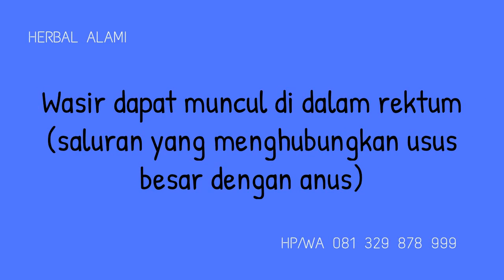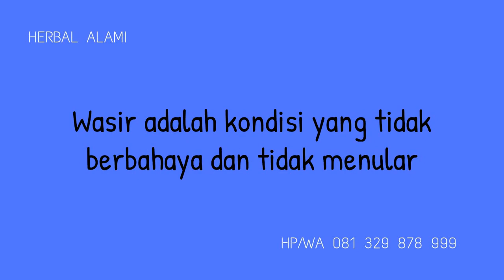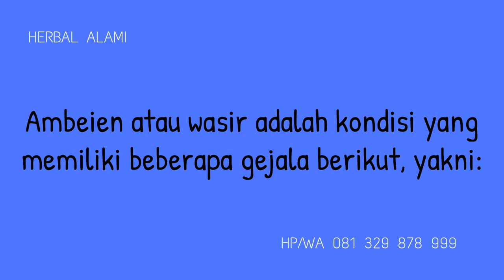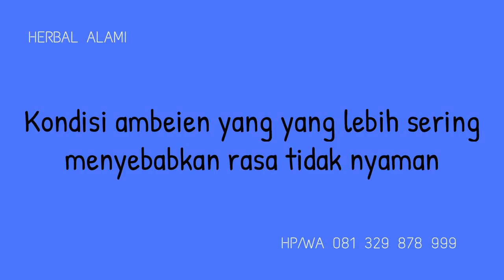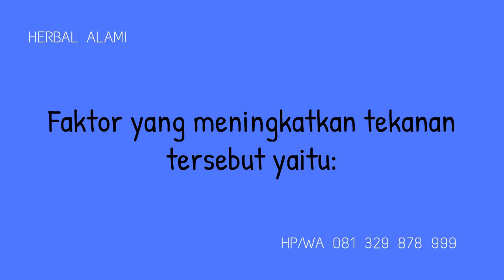Review Obat Wasir Obat Ambeien Ambejoss Wasir Sembuh Tanpa Harus di Operasi atau di Potong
Cara Mengobati Wasir, Cara Mengobati Ambeien, Hampir tiga dari empat orang dewasa menderita wasir. Penyebab pasti wasir tidak diketahui, namun kondisi ini sering terjadi akibat mengejan sewaktu buang air besar atau bersalin. Wasir atau ambeien adalah pembengkakan pembuluh darah balik (varises) di dubur atau usus besar bagian bawah. Dalam dunia medis, wasir disebut dengan hemoroid. Bila terletak di dubur, kondisi ini disebut hemoroid eksterna. Sedangkan wasir yang terletak di usus besar bagian akhir disebut hemoroid interna.

Wasir bisa ditangani dengan beragam cara, baik dengan pengobatan secara mandiri di rumah maupun melalui operasi. Sebelum berbicara lebih jauh mengenai pengobatan wasir, sebaiknya kenali dulu tanda-tanda terjadinya wasir.

Apa Saja Gejala Wasir?
Walaupun terkadang tidak menimbulkan gejala, penderita akan merasakan sakit bila sampai terbentuk bekuan darah pada wasir. Gejala wasir tergantung pada lokasinya, apakah wasir interna atau eksterna. Cara Menghilangkan Benjolan Wasir, Cara Menghilangkan Benjolan Ambeien, Tetapi secara umum, gejala wasir yang dapat dirasakan penderita adalah:

Gatal atau iritasi di daerah anus atau dubur
Tidak nyaman atau nyeri di daerah dubur
Buang air besar berdarah
Benjolan dan pembengkakan di anus

Berikut ini adalah gejala yang dapat dirasakan oleh penderita wasir, berdasarkan lokasi terbentukya wasir:

Hemoroid internal
Pada awalnya, penderita tidak merasakan keluhan apa pun. Karena terletak di dalam, wasir jenis ini tidak terlihat. Cara Mengatasi Wasir, Cara Mengatasi Ambeien, Tetapi lama-kelamaan, gesekan oleh tinja saat buang air besar (BAB), terutama bila mengejan dan tinja keras, dapat merusak permukaan wasir dan menyebabkan BAB berdarah.

Bila hemoroid interna tidak ditangani dan bertambah parah, pembengkakan pembuluh darah di usus besar bagian akhir ini akan keluar ke dubur. Keluarnya pembuluh darah pada hemoroid interna dijadikan patokan untuk menilai tingkat keparahan wasir. Berikut adalah penjelasannya:

Kelas 1, bila wasir belum keluar ke anus atau dubur.
Kelas 2, bila wasir yang keluar ke anus dapat masuk kembali dengan sendirinya.
Kelas 3, ketika wasir keluar, namun dapat dimasukkan kembali dengan jari.
Kelas 4, bila wasir keluar dan tidak dapat masuk kembali sama sekali.

Pengobatan Wasir, Pengobatan Ambeien, Untuk memastikan adanya hemoroid interna yang belum keluar, dokter akan melakukan pemeriksaan colok dubur. Pada pemeriksaan colok dubur, dokter akan memasukkan jari yang telah diolesi pelumas ke dalam dubur, untuk meraba benjolan wasir. Kemudian dokter akan melakukan pemeriksaan lanjutan dengan melihat langsung kondisi usus bagian bawah, menggunakan alat khusus yang dinamakan anoscope, proctoscope, atau sigmoidoscope.

Hemoroid eksternal
Wasir jenis ini akan terasa gatal, dan bila tergesek atau mengalami iritasi akan menimbulkan BAB berdarah. Pembengkakan pembuluh darah ini akan mudah terlihat sebagai benjolan di dubur. Dokter dapat mengenali hemoroid eksterna hanya dengan memeriksa daerah dubur. Pada hemoroid eksterna, darah dapat terkumpul dan membentuk gumpalan (trombus). Kondisi ini dapat menyebabkan rasa sakit yang hebat dan benjolan yang keras di anus.

Cara Mengobati Wasir
Kebanyakan hemoroid eksterna dan hemoroid interna kelas 1 dan 2 dapat ditangani dengan perawatan secara mandiri di rumah, yaitu:

Makan makanan yang tinggi serat.
Minum air putih yang cukup.
Tidak mengejan saat buang air besar.
Tidak duduk di kloset untuk waktu yang lama, misalnya buang air besar sambil membaca.
Duduk dan merendam bokong di dalam bak air hangat, beberapa kali sehari.

Khusus untuk hemoroid eksterna, bersihkan dubur dengan hati-hati setelah BAB, karena membersihkan daerah anus akan lebih sulit dilakukan bila terdapat benjolan wasir di luar.

Selain melakukan langkah-langkah perawatan di atas, Anda juga bisa berkonsultasi dengan dokter untuk mendapatkan obat pereda nyeri, obat pencahar, atau obat yang dimasukkan ke dalam dubur untuk meringankan keluhan wasir. Jika Anda sedang mencari obat wasir, obat ambeien, obat hemoroid segera hubungi kontak kami HP/WA 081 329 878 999.